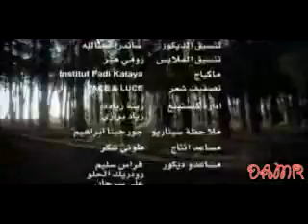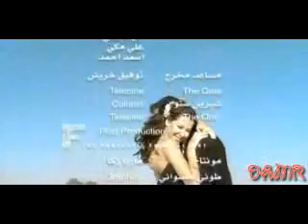Nancy Ajram - Lawn 3younak - Clip Arabic Channels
OFFICIELL arabic channel music arab clip video trailer 2008 office space sexy gril fille liseli kiz habibi muzik aknbkxq autos vehicles education news gaming howto style hint Aknbkxq34 Aknbk Aknbkxq sarki hindistan arap zenci معلاية مثيرة فضيحة اماراتية ترقص معلاية من فتحة السيارة في الشارع رقص معلايه معلايهافلام سكس سكس عربي سكس عربى سكس حيوانات مقاطع سكس webcam نيك girls Sexy Dance, sex, Arab Dance, Belly Dance, Web Cam Finder Love سكس و مثير بنات سوريا الشراميط العاهرات الزانيات الكاسيات سكس sex syria سكس هيفا وهبي,سكس اليسا,سكس عربي,افلام هيفاء وهبي سكس حيوانات أقوى فيلم سكس عربي .بنات فضيحة السعودية اباحي فلم فيلم سكس عرب عربي سعودي ضحك هيفاء وهبي في بوس الواوا...سكس عربي هيفاء وهبي فيلم فيلم سكس هيفاء وهبي arab haifa wahbi porn عرب سكس افلام سكس عربية فضيحة فتيات روسية في لبنان, في أحد منتجعات لبنان...فضيحة روسية سكس عرب فتيات video trailer love